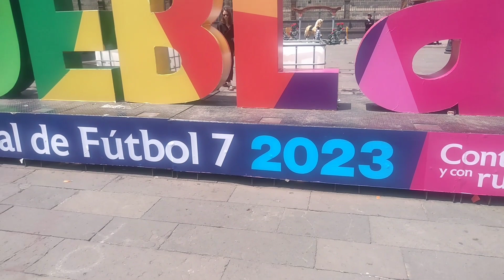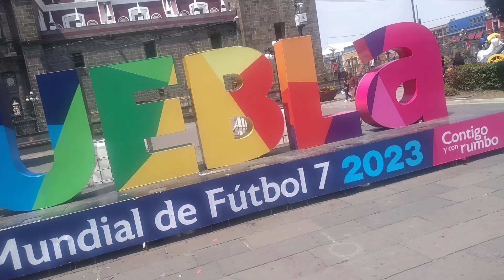⭐ Plaza prohibida 🤔🙄,✅Paty Martínez 🐥 señora de Mojica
Bienvenidos a un nuevo video gracias por el apoyo saludos y bendiciones